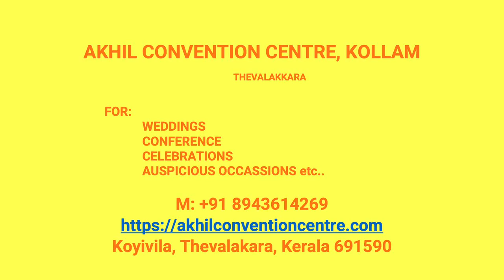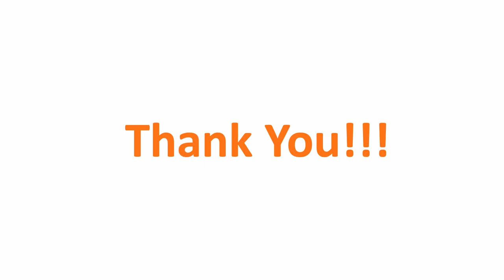Kalyana Mandapam Paravattom Kollam